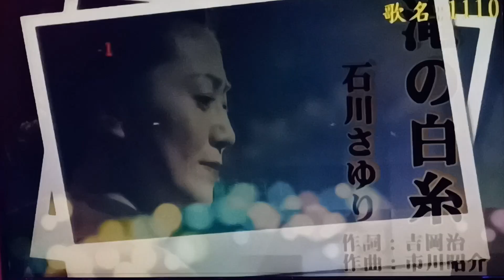♡百合Rita カバー 滝の白糸 石川さゆり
【滝の白糸】
（瀑布的白色水絲）
1️⃣
若能把你的心給我的話
我將會很幸福啊
所以 請你務必一定要去東京
如果能在那裡實現夢想的話
雖辛苦我反而會覺得愉悅
如同瀑布白色水絲在水中盛開般的愛戀舞台
2️⃣
光憑一心一意愛你就能活下去的話
明天 明天也許就不會有什麼憂愁了
處在一個為錢煩惱充滿痛苦的世界
即使心急生氣却束手無策毫無立足之地
卯辰橋上看著瀑布白色水絲
連月兒也跟著消瘦了
3️⃣
不會怨也不會悔恨
對這世上的事
各位啊各位
因為女人心都是愚笨的
所有一切都被所愛的人評斷
即使失去生命也願意
如同瀑布的白色水絲
最終是夫婦兩人結伴同行

●中譯歌詞ゆり整合翻譯潤飾